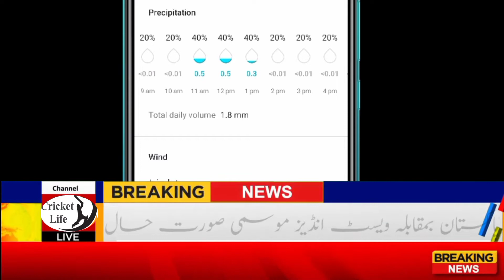Pakistan vs WestIndies 2nd T20 Weather Report||Pak vs WI 2nd T20 Rain Update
Description
🔴 LIVE 1st T20 Pakistan vs West Indies | Live streaming Pak vs WI 1st T20
Nadeem Khara

🔴 LIVE : Pakistan Vs West Indies 1st T20 Live Match 2021 | Pak Vs Wi 2nd T20 Live | Today Live Match

Live match Pak vs wi
Pak vs wi live 2nd t20
Pakistan vs west indies live match streaming
live t20 Pakistan vs west indies ptv sports
ptv sports live streaming pak vs wi 1st t20 match

. Pakistan vs West Indies 2021 Live Streaming
2. Pakistan vs West Indies 2021 Live Telecast
3. Pakistan vs West Indies 2021 Live Streaming in Pakistan
4. Pakistan vs West Indies 2021 Live in Pakistan
5. Pakistan vs West Indies 2021 Live
6. PAK vs WI 2021 Live Streaming
7. PAK vs WI 2021 Live Streaming Channels
8. PAK vs WI 2021 Live Streaming in Pakistan
9. PAK vs WI 2021 Live Broadcast Channel
10. PAK vs WI 2021 Live Match
11. PAK vs WI 2021 Live
12. Pakistan vs West Indies 2021 Live Telecast in Pakistan
13. PAK vs WI 2021 Live TV in Pakistan
14. Pakistan vs West Indies 2021 Live Channel
15. PAK vs WI 2021 Live Telecast in Pakistan
16. PAK vs WI 2021 Live Channel List
17. PAK vs WI 2021 Live Telecast Channel
18. PAK vs WI 2021 Live Channel in Pakistan
19. PAK vs WI 2021 Live Streaming Channel
20. PAK vs WI 2021 Live TV
21. Pakistan vs West Indies 2021 Schedule
22. Pakistan vs West Indies Schedule 2021
23. Pakistan vs West Indies Schedule
24. PAK vs WI 2021 Schedule
25. PAK vs WI 2021 Series Schedule
26. PAK vs WI 2021 Time Table
27. PAK vs WI Schedule 2021
28. Pakistan vs West Indies 2021 Time Table
29. PAK vs WI 2021 Schedule Time Table
30. West Indies versus Pakistan series 2021
31. Pakistan versus West Indies series 2021 full schedule date time venue
32. West Indies versus Pakistan series 2021 live stream
33. full schedule date time venue West Indies versus Pakistan
34. live streaming TV channels and app West Indies versus Pakistan series
35. WEST INDIES VS PAKISTAN 2021 LIVE TELECAST LIVE STREAMING | PAKISTAN VS WEST INDIES SCHEDULE
36. West Indies vs Pakistan 2021 live telecast in Pakistan
37. West Indies vs Pakistan 2021 live streaming
38. West Indies vs Pakistan 2021 schedule
39. West Indies tour of Pakistan 2021 schedule
40. West Indies vs Pakistan 2021 live telecast
41. Pakistan vs West Indies 2021 live streaming
42. Pakistan vs West Indies 2021 schedule
43. Pakistan vs West Indies 2021 Time table
44. Pakistan vs West Indies 2021 live telecast in Pakistan
45. PAK vs WI 2021 live streaming
46. West Indies tour of Pakistan 2021
47. Pakistan vs West Indies schedule 2021
48. West Indies tour of Pakistan live streaming
49. Pakistan vs West Indies 2021 live
50.West Indies versus Pakistan series 2021 live stream